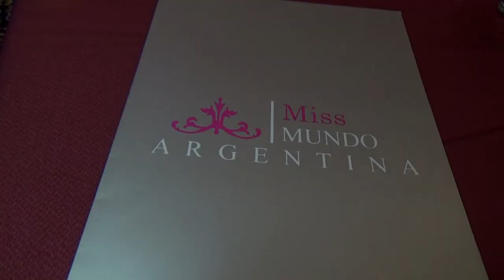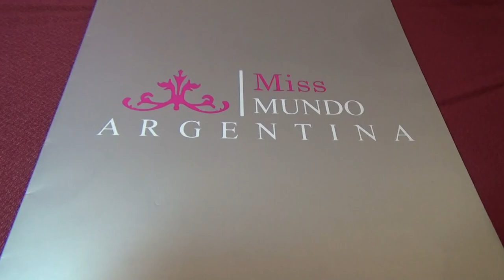Miss Mundo Argentina 2016. Conoce a las 22 candidatas para la gran final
La candidata oriunda de la Provincia de Jujuy  fue electa Miss Mundo Argentina y será quien participe en el certamen internacional a realizarse en Estados Unidos.

Publicacion anterior a la final.

Luego de la gran Gran Gála Preliminar en la que concursaron dos representantes por cada provincia, ellas son las 22 candidatas para la gran final de Miss Mundo Argentina 2016, a llevarse a cabo el 8 de Agosto, en el City Center Rosario.
-1 ‪Miss Mundo Chubut‬: Lara Azul Ravicule
-2 ‪Miss Mundo Jujuy‬: Elena Roca
-3 ‪Miss Mundo Salta‬: María Guadalupe Nuñez
-4 ‪Miss Mundo Mendoza‬: Daniela Antón
-5 ‪Miss Mundo Misiones‬: Marilyn Morgenstern
-6 ‪Miss Mundo Corrientes‬: Camila Ayala
-7 ‪Miss Mundo Rio Negro‬: Micaela Lanaro
-8 ‪Miss Mundo Buenos Aires‬: Luana Fernandez
-9 ‪Miss Mundo Entre Ríos‬: Tamara Lopez
-10 ‪Miss Mundo Santa Cruz‬: Cristina Valdebenito
-11 ‪Miss Mundo Capital Federal‬: Micaela Bassi
-12 ‪Miss Mundo Chaco‬: Lorena Lopez
-13 ‪Miss Mundo San Luis‬: Silvana Funes
-14 ‪Miss Mundo La Rioja‬: María Victoria Vijod
-15 ‪Miss Mundo Neuquén‬: Aldana Lopez
-16 ‪Miss Mundo Santa Fe‬: Cecilia Oriolani
-17 ‪Miss Mundo Formosa‬: Estrella Bonifacio
-18 ‪Miss Mundo Catamarca‬: Pia Palacios
-19 ‪Miss Mundo Córdoba‬: Camila Macías
-20 ‪Miss Mundo Santigo del Estero‬: Ivalú Fachini
-21 ‪Miss Mundo San Juan‬: Cintia Aguilar
-22 ‪Miss Mundo Tucuman‬: Denice Gómez Veliz
- Y el día 5 de Agosto se sumará a ellas una* candidata electa por voto telefónico.

Canción
"Nueva Mujer" (Remix) 2016
Artista:
Cecilia Desingló